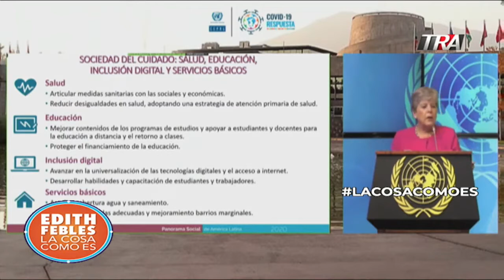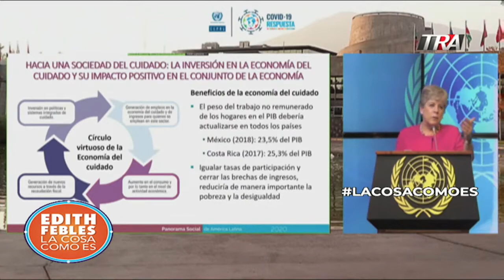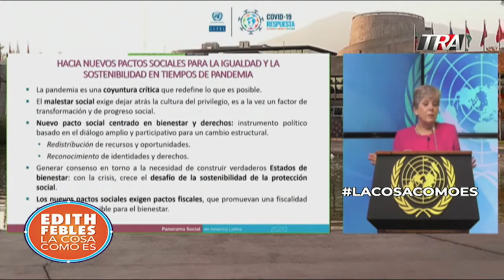Informes de la CEPAL en América Latina y el Caribe - Impacto económico y social debido a la pandemia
Canal Oficial Periodista Edith Febles